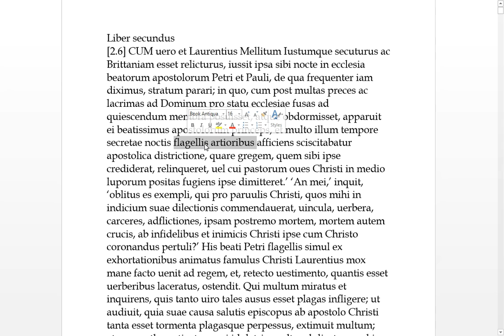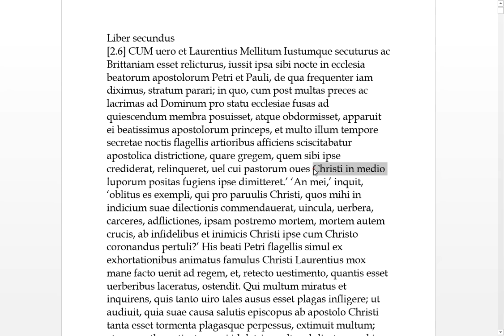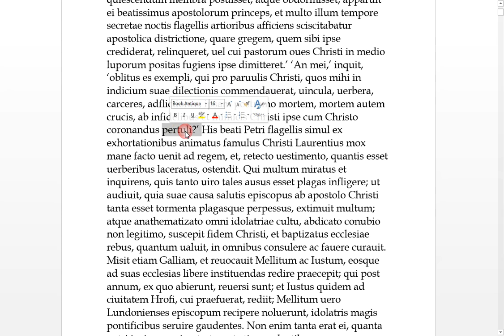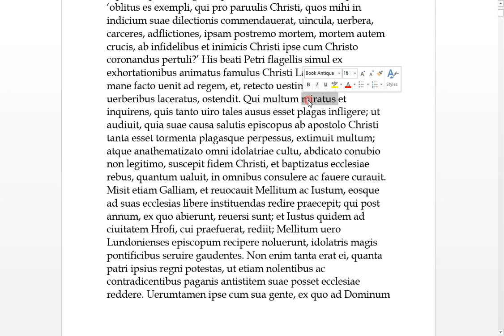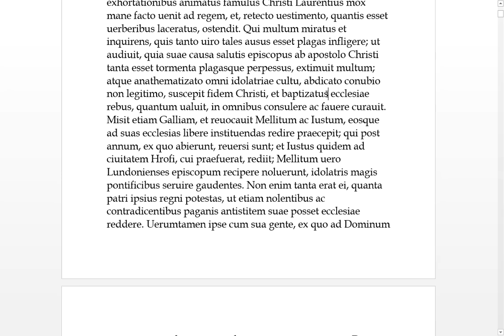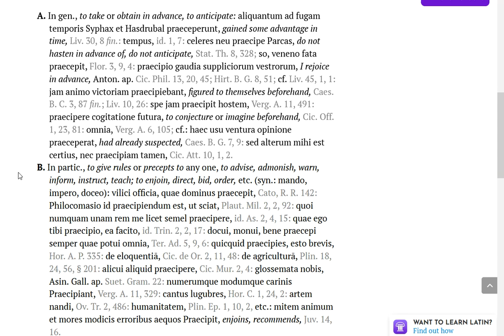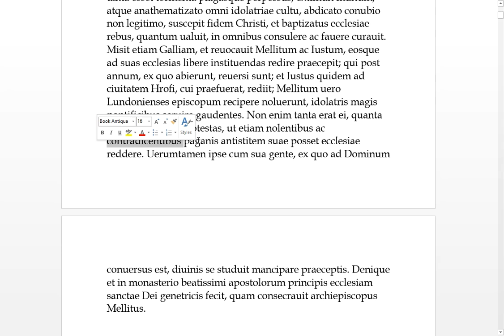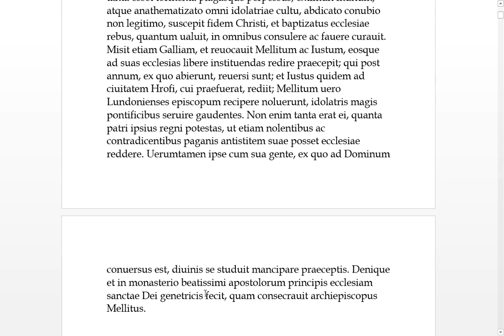Venerable Saint Bede Ecclesiastical History 2.6